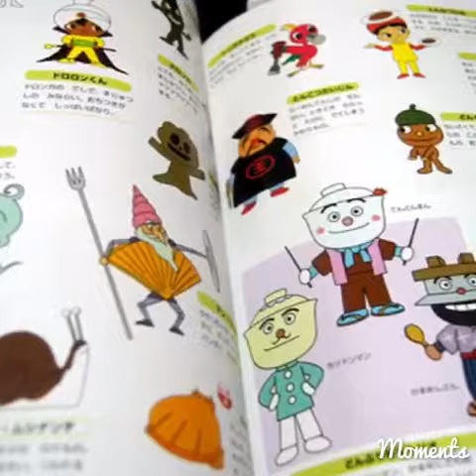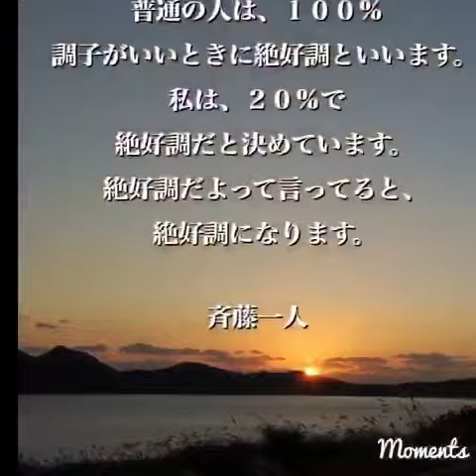今日も楽しくお稽古が終わりました♫